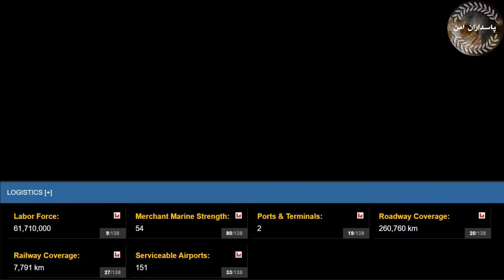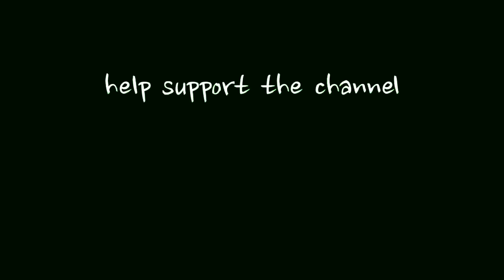Pakistan Army is the 10th most powerful in world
Pakistan Army has been ranked the 10th most powerful in the world out of 133 countries on the Global Firepower index 2021. Currently, the country dedicates $7 billion from its annual budget for defense purposes.